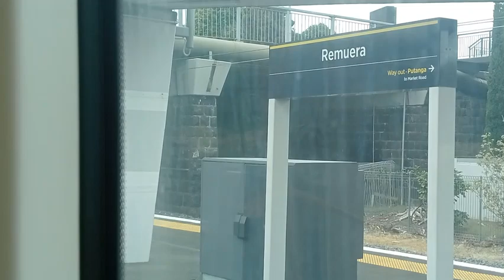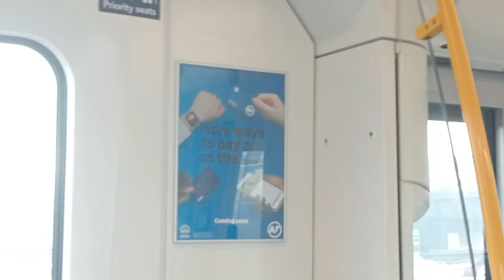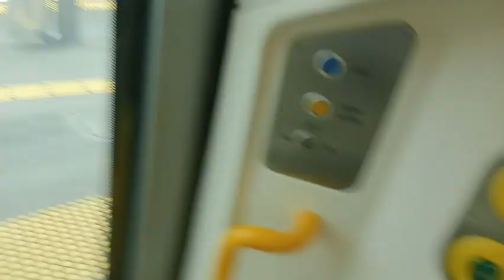Southern Line Service: Waitematā to Homai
This Video was filmed on the 6th of November 2024 on AMA 294 leading a 6 Carriage Train. Apologies for the Camera shaking when exiting the Train at Homai. The Train departing was an Experiment to see if I should do that for Future POV Train Rides and the Answer is a Yes.